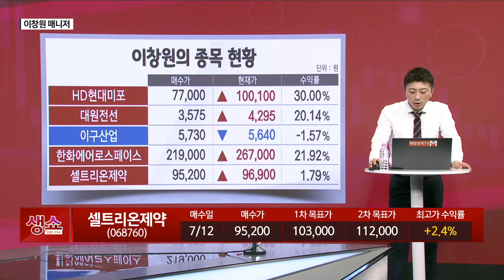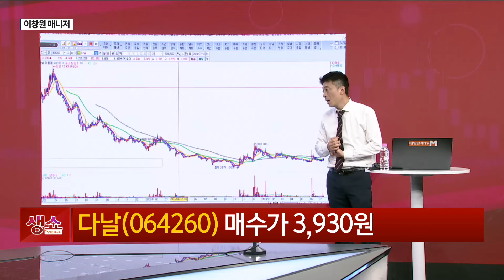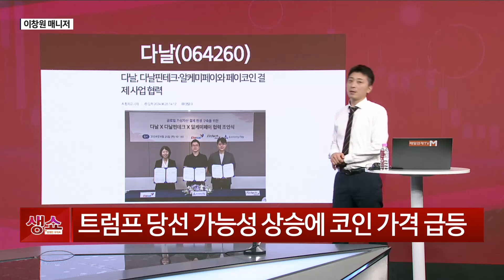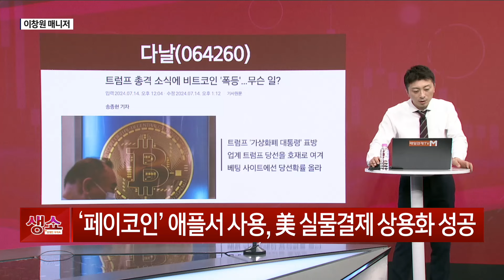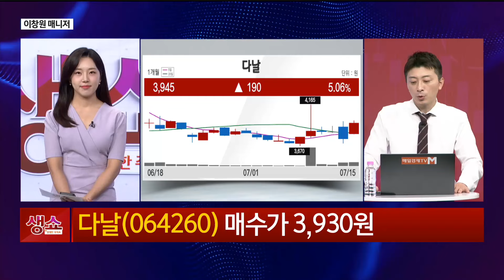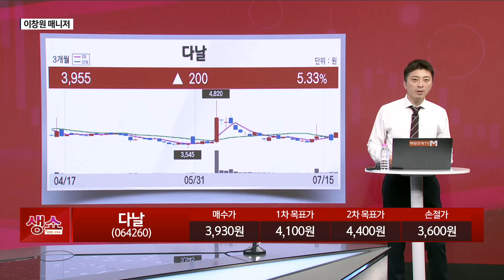[생쇼] 트럼프 당선 확실시 분위기 다날 / 생쇼 이창원 / 매일경제TV